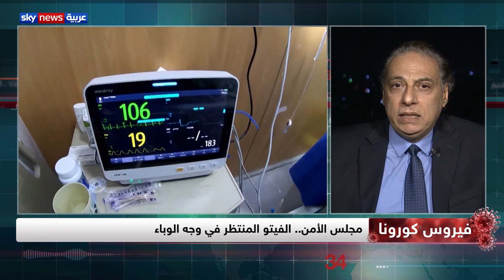غرفة الأخبار| الوباء المستشري.. تكاتف دولي للانتصار على الوباء